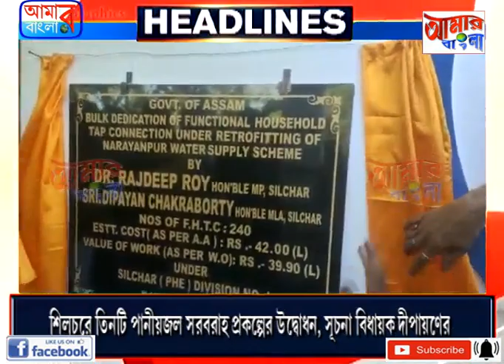AAMAR BANGLA NEWS 03 12 2021